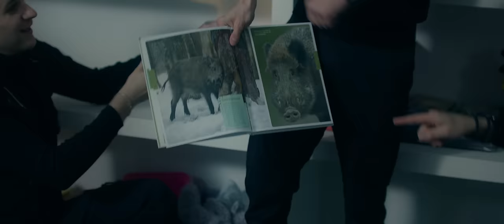Spontan & Menelaos - Farbowany Włos (Official Video)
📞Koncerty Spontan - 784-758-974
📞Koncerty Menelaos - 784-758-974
Pobierz lub posłuchaj:

Nasze profile na kontach społecznościowych:
Spontan:

Nasze prywatne Instagramy/Tik-Tok:
DAMIAN - damianspontan/taktospontan
AREK - zuku_guitarist
WOJTEK – levelonek/levelon
ALEK - alek_menelaos/alek_menelaos
PAWEŁ - dj_posejdon/posejdon97

►TEKST/MUZYKA/ARANŻ - Wojciech Sarwa & Aleksander Chudyk & Damian Gwiazdowski
Serdeczne podziękowania dla Doroty z zespołu MIG za fantastyczne wstawki instrumentalne oraz udział w teledysku.

► Realizacja teledysku - Faster Media

Utwór Farbowany włos (ta laska to jest sztos) to dedykacja dla wszystkich kobiet, które nie doczekały się piosenki o swojej zwariowanej fryzurze, no bo przecież rude, brunetki i zarąbiste blondi doczekały się już swoich hymnów.
Piosenka opowiada o niesamowitej dziewczynie, która uwodzi facetów, wykorzystując walory swojej urody oraz pomysłowe i bujne fryzury. Czy jakiś śmiałek zdobędzie jej serce? Tego dowiecie się oglądając teledysk!

Tekst piosenki:
Refren:
Ma Farbowany włos, ta laska to jest sztos.
I ona ma patenty, na męskie komplementy.
Zarzucę na nią sieć, w końcu ją będę mieć,
pokaże mi swą dziarę, a ja swoją gitarę (stworzymy dobrą parę).

1 zwrotka:
Odważny charakter, a czasem jak cukierek,
ona wciąż zaskakuje, i znowu się farbuje.
Zrobiła dziś warkocza, sięga poniżej, oj tam,
dosyć już o tych włosach, skoczymy na ajkosa.

2 zwrotka:
Zawirowała ostro, czułem się mega bosko,
wiedziałem co potrafi, zmieszała z blondem szafir.
I w końcu odsłoniła sekrety, które kryła,
tatuaż jej to róża, oj w tangu będzie burza.

► ZABRONIONE KOPIOWANIE MATERIAŁÓW NA INNE KANAŁY!!!